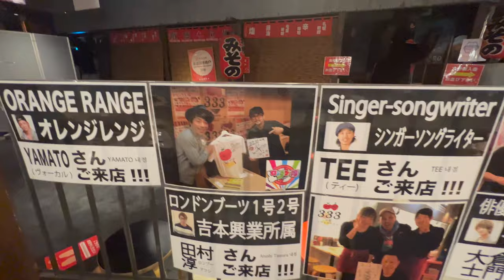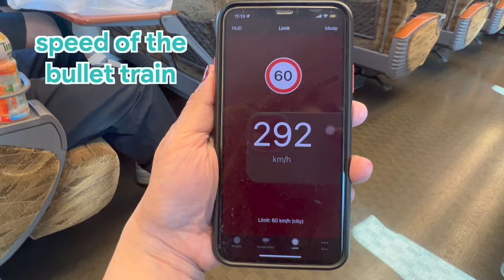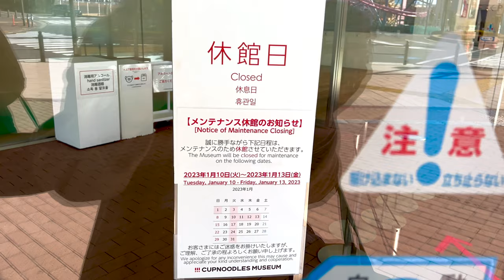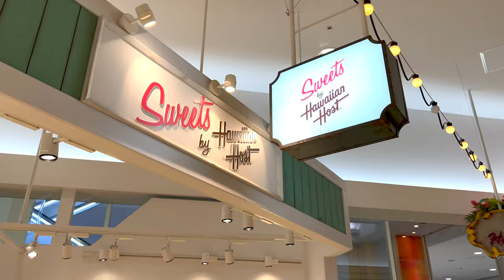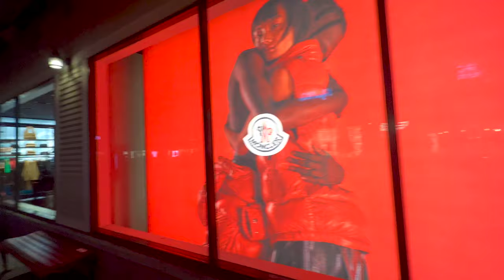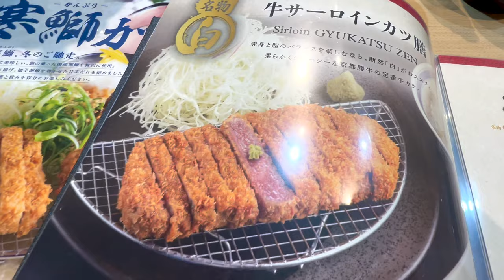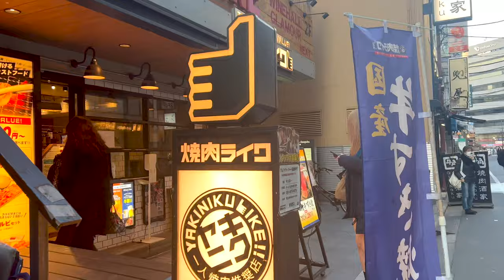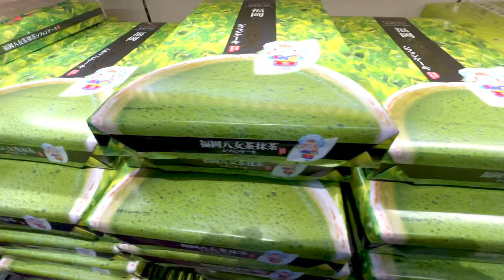BACK IN JAPAN TO HAVE SOME FUN! | TITA NOREEN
Hi mga Pangkens! I want to share with you our family bonding in Japan where we went shopping and ate a lot of food! lol It was a very exciting experience! Enjoy!

Don Quijote
Japan
Fukuoka
Akihabara
Tokyo
Sanrio
Yodobashi
Bic
Takashimaya
Mentatsu Umaya
Shinjuku
Gotemba
Mt. Fuji
Loewe
Hermes

ALWAYS BE A RAY OF SUNSHINE TO EVERYONE!

Edit by TJ Leonardo of Savvy Studios PH

More Blessings,
Tita Noreen